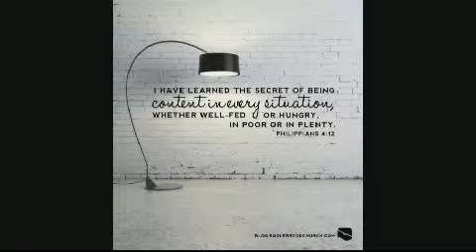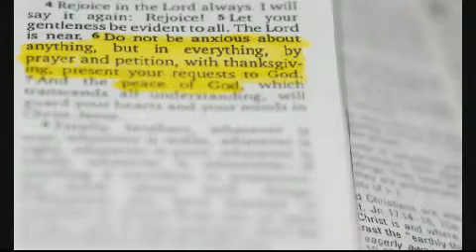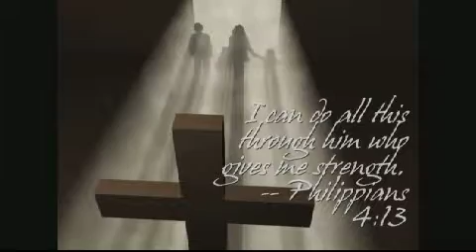Everything through Him Scripture Memory Song Philippians 4:12-13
"I know what it is to be in need, and I know what it is to have plenty. I have learned the secret of being content in any and every situation, whether well fed or hungry, whether living in plenty or in want. I can do everything through him who gives me strength." Philippians 4:12-13